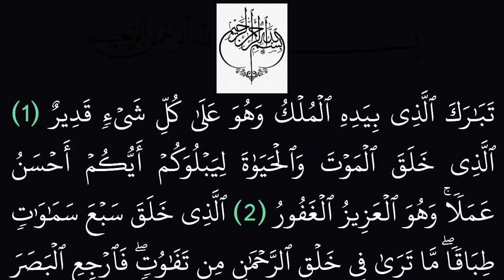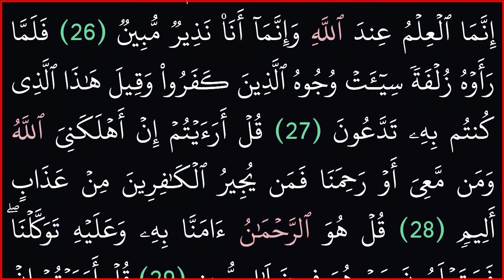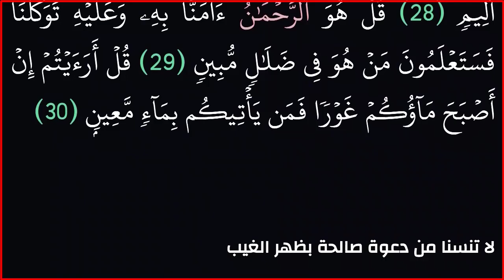|| سورة الملك|| بدون حقوق ملكية ||خلفية سوداء لراحة العين||